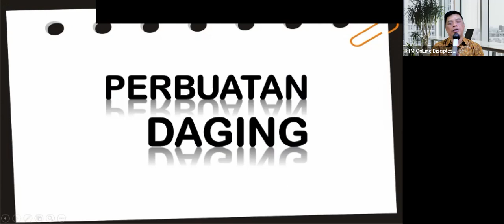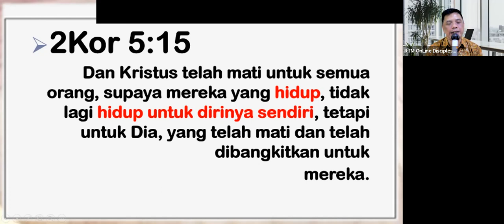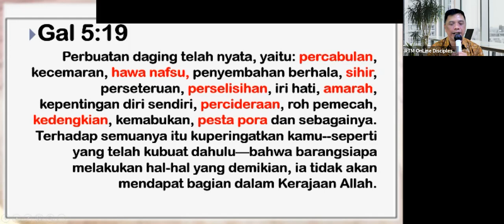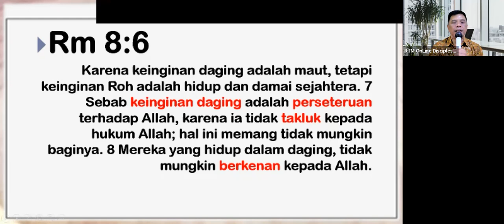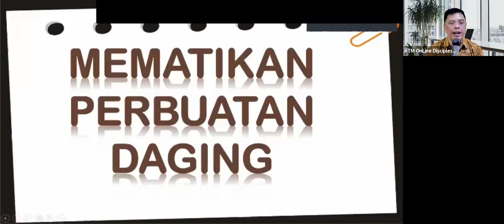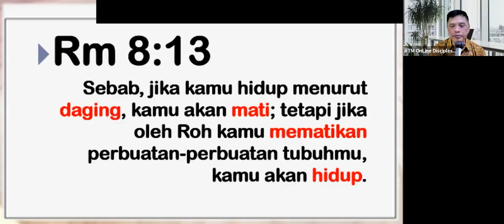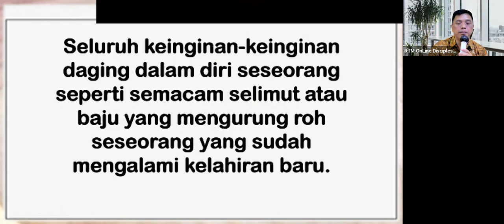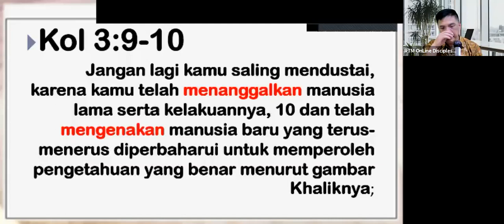BK2B16SB1-3 - 210805 – MASALAH TABIAT DAGING – PART 1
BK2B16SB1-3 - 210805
BAB16 - MASALAH TABIAT DAGING – PART 1

Untuk informasi mengenai Pemuridan RTM, jika ada pertanyaan atau jika anda tergerak untuk mendukung kegiatan RTM, silahkan menghubungi Ps. Gideon Arifin di no WA : 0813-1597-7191 atau 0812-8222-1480